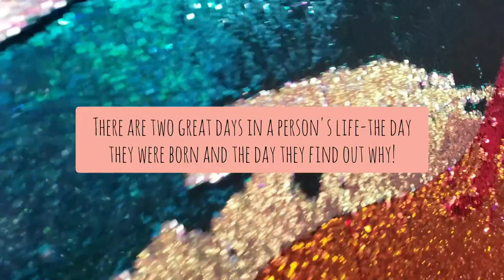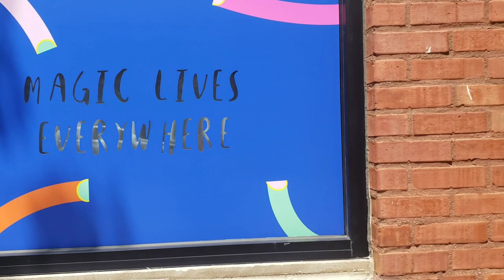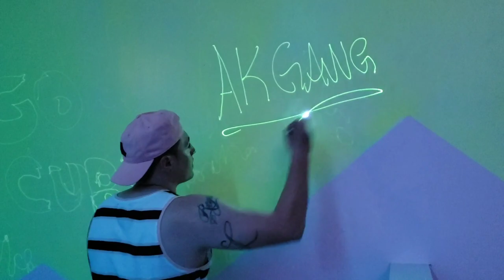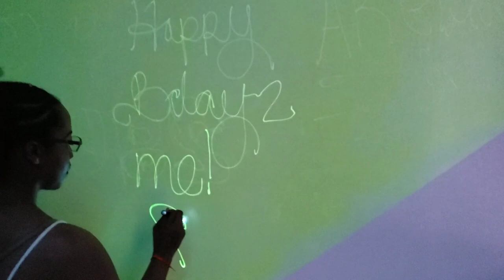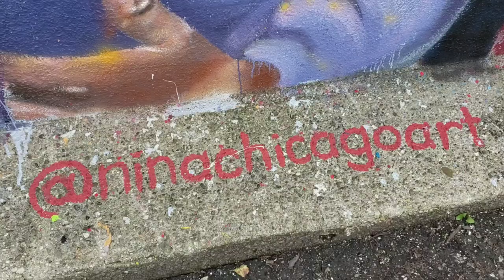Birthday Vibes (Vlog)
Join us as we celebrate Kevonni's 24th birthday vlog style. We hope you enjoy the video as much as she enjoyed her birthday. Thank you to everyone for watching us, we appreciate you all.
       Love Anthony&Kevonni
Locations?
-Wndr Museum ( 1130 W.Monroe St.)
     *Chicago, IL
-Aberdeen St Artwork (440 N.Aberdeen St.)
     *Chicago, IL
-Vanille Patisserie (2108 N.Clark St.)
     *Chicago, IL
-Chicago Pizza and Oven Grinders (2121 N.Clark St.)
     *Chicago, IL